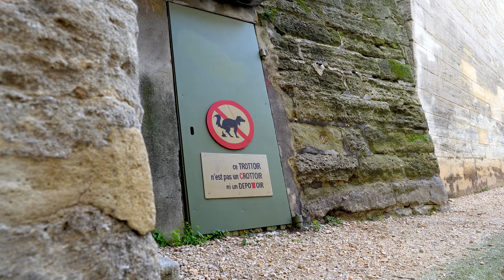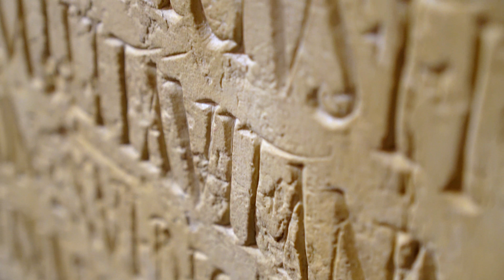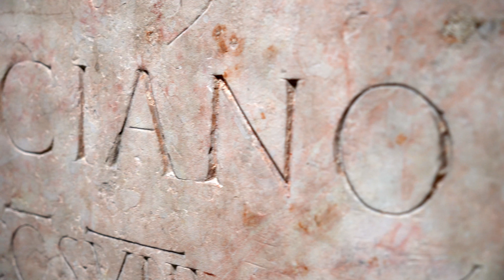D'Uzès à Avignon - Video Samples with Sony A6600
Cette vidéo comporte un ensemble de plans réalisés exclusivement avec un appareil photo hybride Sony A6600 et l'objectif E 16-55mm F2.8 G. Aucun autre accessoire n'a été utilisé (gimbal, trépied, etc.). Le tout a été monté à l'aide de DaVinci Resolve 16.